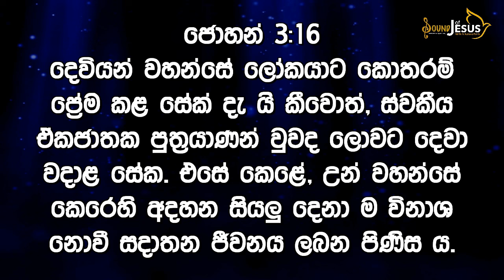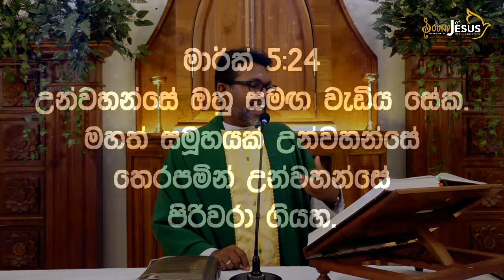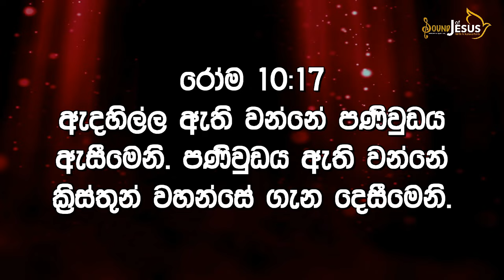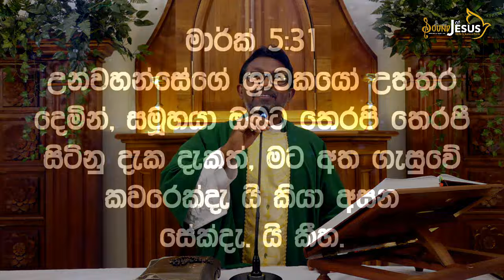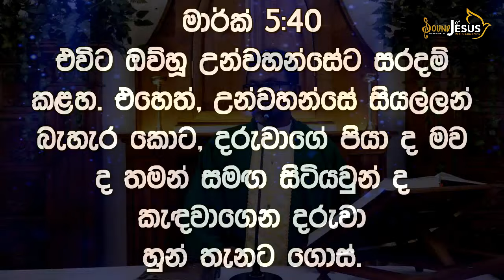4th Week of OT - Tuesday - Sermon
4th Week of OT - Tuesday  - Sermon